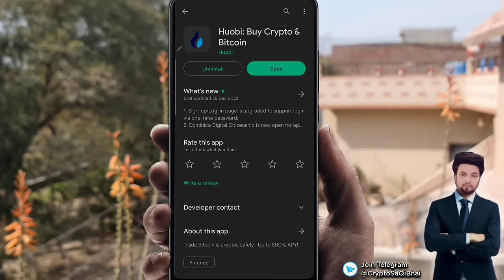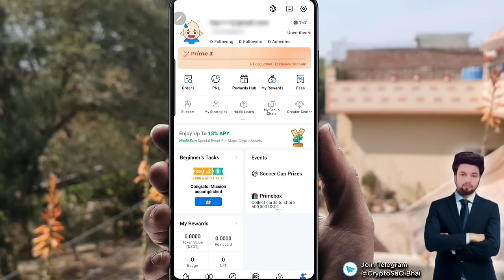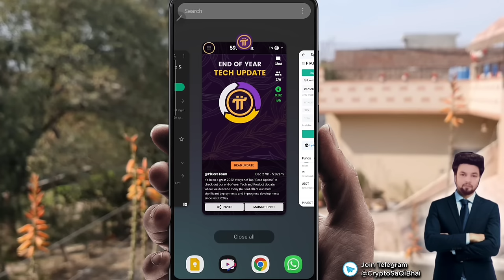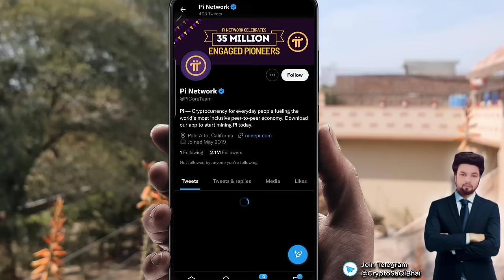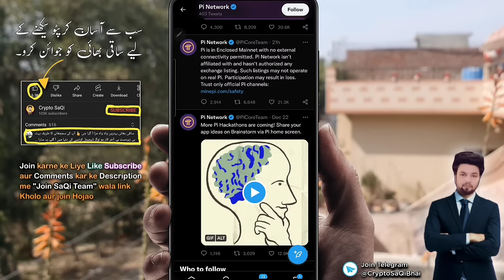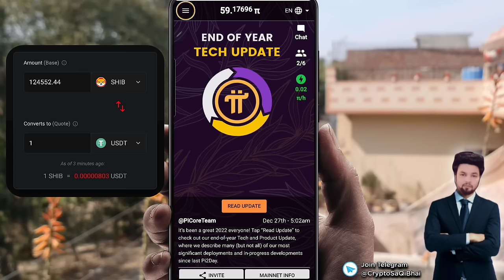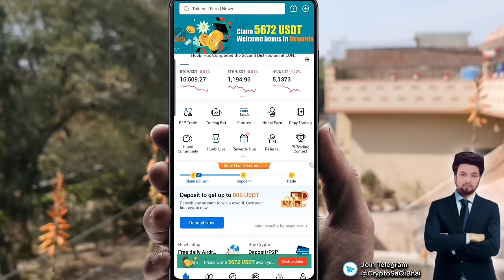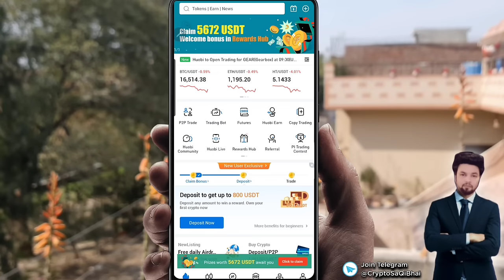Pi Coin ko Kaise Withdraw karna ha Houbi Exchange me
✅Update Notice MUST READ BEFORE WATCH

Ab ap sach me apna PI local Network per he Sell kar saktay ho

‼️ Asal me ye video aj se saal pehly Pi ko expose krne k liye bnaya gya tha jisme agy jakay Pi ko scam btaya gaya ha , LEKIN ab se chezen change hochuki hen aur market me iske bare me positive news hen , abhi b agay ka clear nahi pata but yeh ha k kuch log isko personally sell buy kr rhy hen.

Aj he Apna Pehla Coin Buy Karo, seekhne ki zroorat nai, bs shuru kro, yakeen kro ya na kro but is video ko dekhne k bad apki crypto shuru aj se.

itna Asan Crypto ka full Starter Course kahen ni milega. ye video ha : ✓

Asan Crypto Seekhne ke liye Personally SaQi  Bhai ki Team Ko Join Karlo